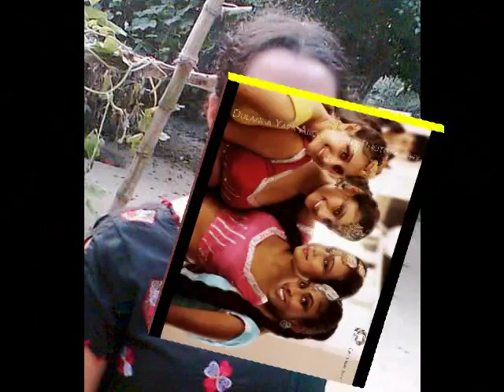Lassana Kello -Chalitha Dilhara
Lassana Kella -Chalitha Dilhara